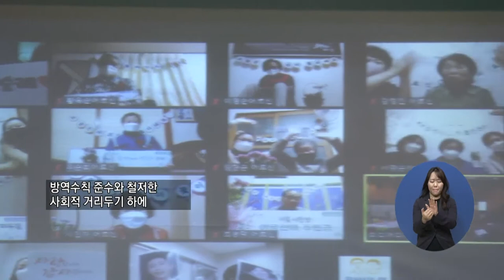복지TV뉴스 1553회 5월 12일 (수) 주요5_익산시, 어르신에게 감사의 마음으로 어버이날 행사 열어_최정은 기자